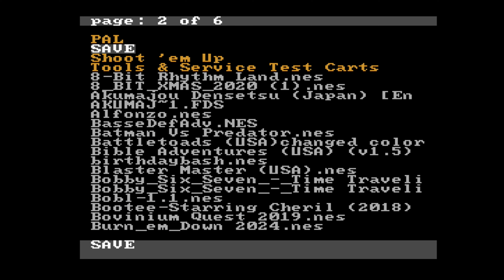DATA MAN--NEW GAME 2024 (RetroTINK-4K)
Ajude o Canal  / Support
Muito obrigado por terem assistido ao vídeo.
Se você gostou do vídeo por favor compartilhe para ajudar o canal .
If you liked the video please share to help the channel.